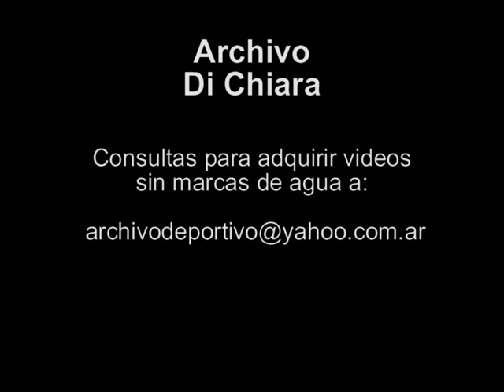Hebe de Bonafini en la puerta de la casa de Jorge Rafael Videla 1998 BG-0579 - DiFilm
CONSULTAS PARA ADQUIRIR VIDEOS A: - EL EX DICTADOR JORGE RAFAEL VIDELA ABANDONO AYER LA CARCEL DE CASEROS Y FUE LLEVADO MEDIANTE UN OPERATIVO REALIZADO POR EFECTIVOS DEL SERVICIO PENITENCIARIO FEDERAL A SU HOGAR DEL BARRIO DE BELGRANO DONDE CUMPLIRA ARRESTO DOMICILIARIO. PROTESTA DE LAS MADRES DE PLAZA DE MAYO. Y DECLARACIONES DE  LA PRESIDENTA, HEBE DE BONAFINI. PABLO SCHOKLENDER.
Fecha:  17/7/98
Duración:
Código: BG-0579